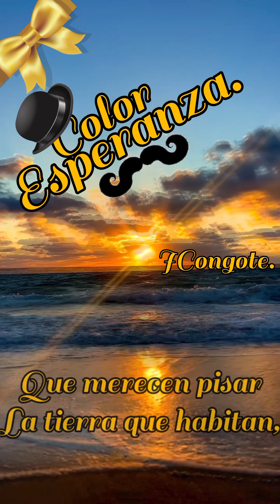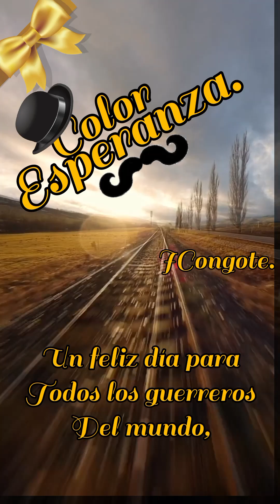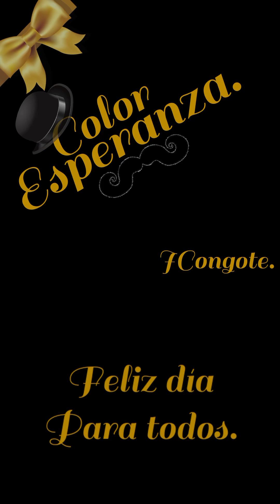REEL - COLOR ESPERANZA - DIEGO TORRES.